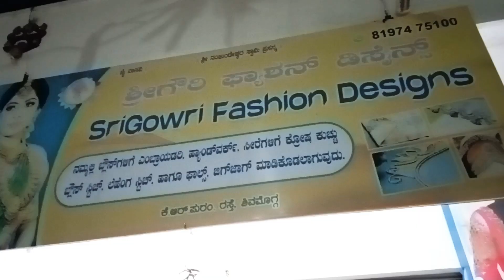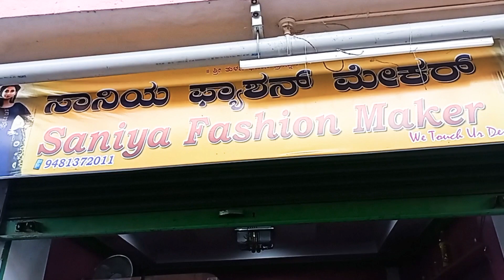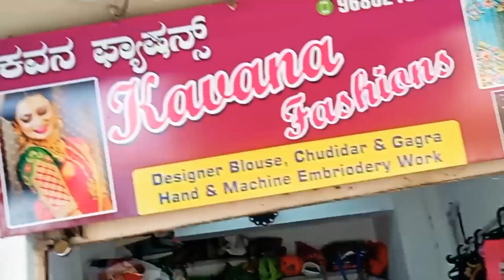ನೀವು ಕೂಡ madisabahudu ಕಡಿಮೆ ಬೆಲೆಯಲ್ಲಿ hand work and machine work ಯಲ್ಲಿ ಅಂತ ನೋಡೋಣ ಬನ್ನಿ